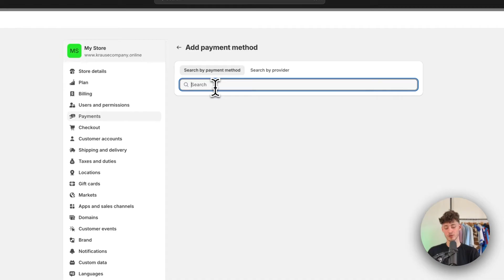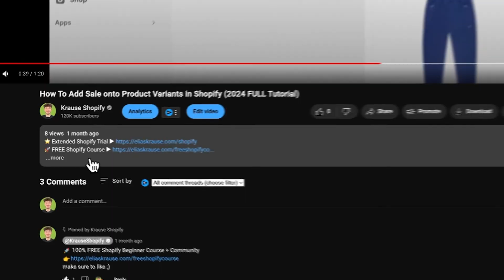How To Add Apple Pay to Shopify (Easy 2026 Tutorial)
In this quick little Tutorial we are going to go over How To Add Apple Pay to Shopify.

Chapters